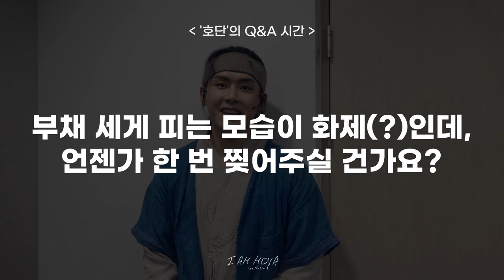[I AM HOYA] (ENG) '스웨그에이지: 외쳐, 조선!' 호단 Q&A 모아왔집.zip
뮤지컬 '스웨그에이지: 외쳐, 조선'의 천방지축 '단'으로 돌아온
배우 이호원의 비하인드와 Q&A를 모아왔어요!

'단'이 보시고 행복한 하루 보내시길 바랍니'단'♥